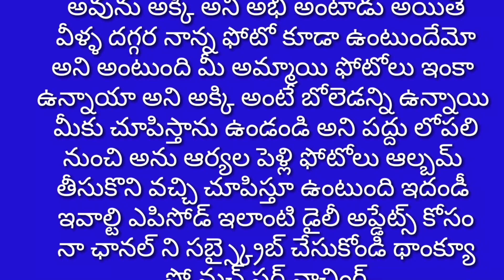ఫ్రెండు మా నాన్న అని ఫోటోను గుండెలకి హద్దుకున్న